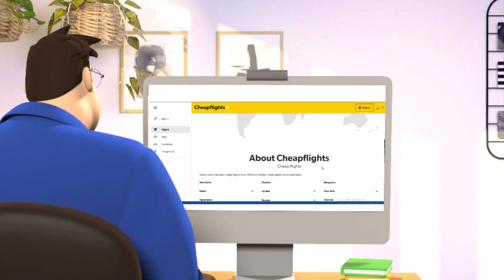होल सेल कैमरा की दुकान कोरबा में. पोस्टर पॉइंट